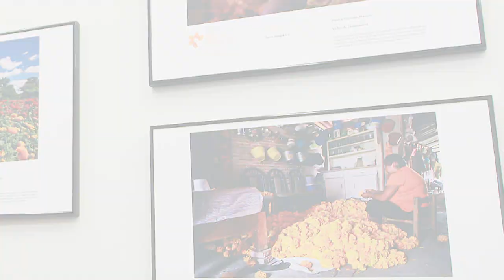Corte informativo 29 - 11 - 2017